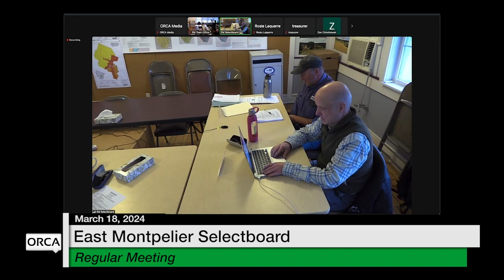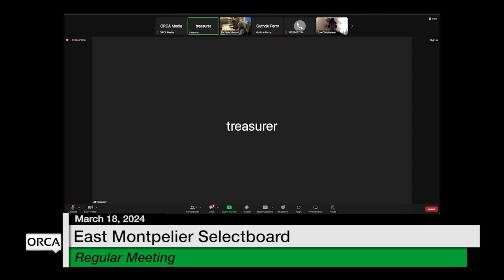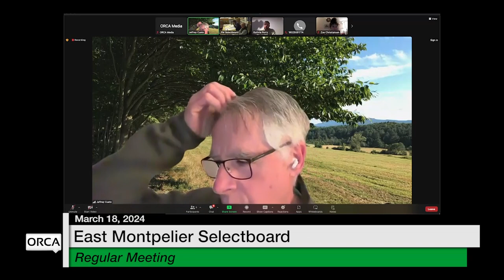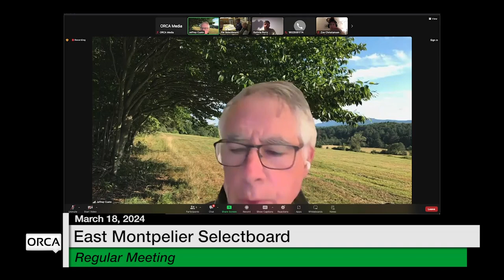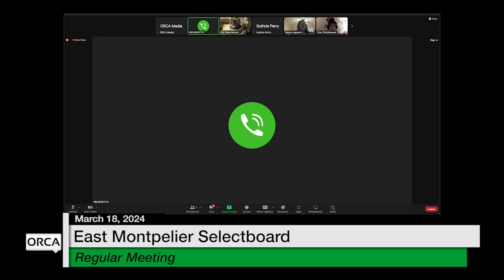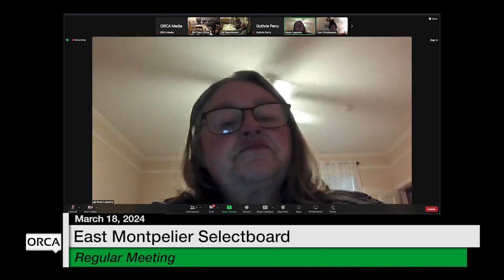East Montpelier Selectboard - March 18, 2024 [EMSB]